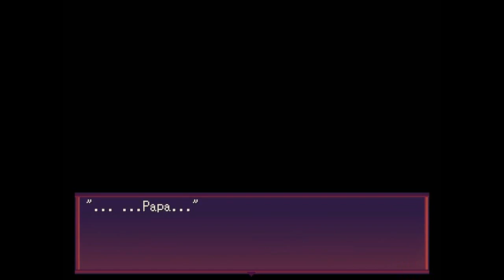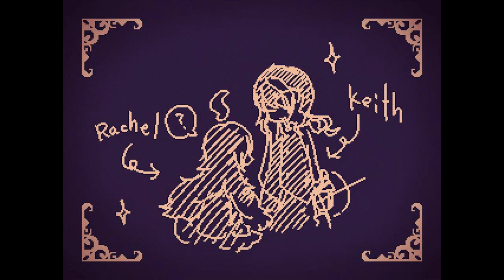LiEat - Mystery RPG, Manly Let's Play Pt.2 (Finale)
And so our lead characters, Ragna with hair down and Noel Vermillion with ribbon solve the mystery of the secret vampire gold.

"They're zombies Francis."